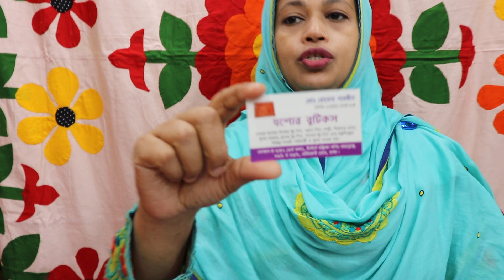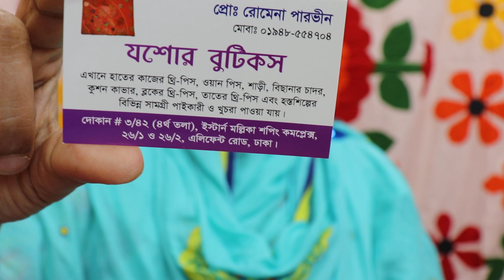যশোরে হাতের কাজের ইউনিক ডিজাইনের কটি কালেকশন llwholesale price